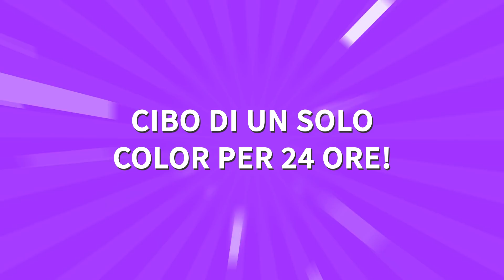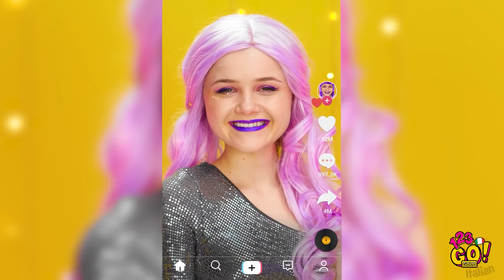MANGIARE CIBO DI UN SOLO COLORE PER 24 ORE! || Gelatina di miele congelata su 123 GO! GOLD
Ed ecco a te la sfida dove devi mangiare cibo di un solo colore! Quale colore sceglieresti?

Hai già provato la gelatina di miele congelata? Faccelo sapere nei commenti!